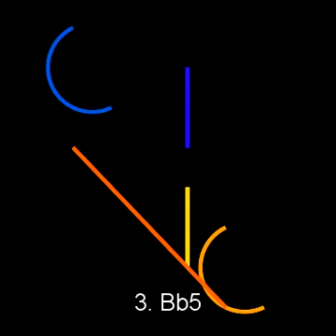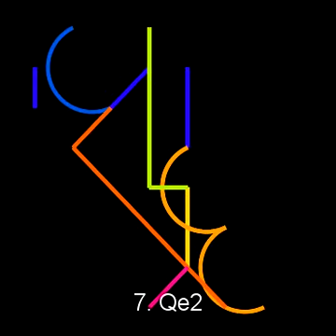Music of Chess Qrek X Ignis 0-1 2009.08.14 ICS rated standar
[Event "ICS rated standard match"]
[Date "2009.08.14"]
[Round "-"]
[White "Qrek"]
[Black "Ignis"]
[Result "0-1"]
[WhiteElo "1657"]
[BlackElo "1573"]
[TimeControl "600+12"]

1. e4 e5 2. Nf3 Nc6 3. Bb5 a6 4. Bxc6 dxc6 5. Nxe5 Qd4 6. Nf3 Qxe4+ 7. Qe2
Qxe2+ 8. Kxe2 Bg4 9. h3 Bxf3+ 10. Kxf3 O-O-O 11. Re1 Nf6 12. Nc3 Bc5 13.
Ne4 Nxe4 14. Rxe4 f5 15. Re5 Rd5 16. Kf4 Bd6 17. Kxf5 Rxe5+ 18. Kg4 Re1 19.
h4 h5+ 20. Kh3 Rh1#
{Qrek checkmated} 0-1